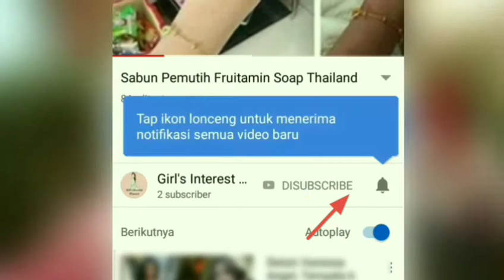OOTD Fashion Hitam Putih Rok Putih Blues Hitam - Formal Look Fashion